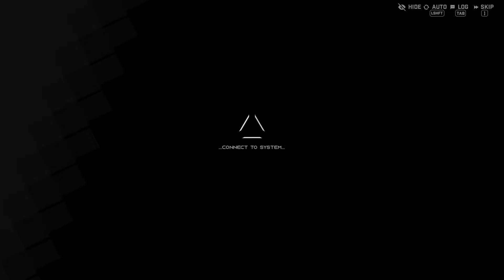【GODDESS OF VICTORY: NIKKE】New Heretic! Four Beasts | Chapter 31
Chapter 31